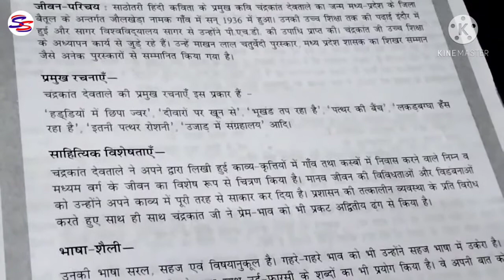Chandrakant devtale ki life story।। चंद्रकांत देवताले का जीवन परिचय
Hlo guys mai apne channel par study and books review se related video upload karta hu ap log mujhe jada se jada support kariye

Hlo guys maine apko is video me writter chandrakant devtale ki life story ke bare me btaya h